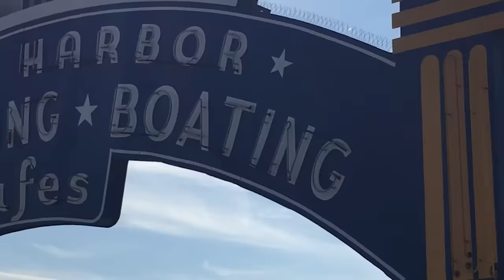FAÇA O DOBRO PELA METADE DO TEMPO - Wendell Carvalho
PROTAGON
🔥🦁 PROTAGON - 3 Dias de Imersão | Destrave sua Mente, Desbloqueie seu Potencial, Enriqueça de verdade e Construa A SUA VIDA ÉPICA! 📍
Olá, meu nome é Wendell Carvalho e hoje eu quero compartilhar com você uma estratégia de como se tornar mais produtivo e conquistar uma vida épica.

 Acredite ou não, a chave para alcançar esse sucesso está em fazer as coisas na hora, sem procrastinar.

Você já parou para pensar como adiar as tarefas gera ansiedade? Quanto mais deixamos para depois, mais ansiosos nos tornamos.

Mas pense como seria diferente se fizermos na hora, se nos comprometermos a realizar as tarefas assim que elas surgirem. A ansiedade diminui drasticamente e nos tornamos muito mais produtivos.

Neste vídeo, vou te convencer de que agir imediatamente é a melhor estratégia para se tornar uma pessoa mais produtiva em todas as áreas da vida. Vou mostrar como mudar seu pensamento e comportamento pode transformar sua rotina, trazendo resultados surpreendentes.

Quando adiamos as tarefas, estamos, na verdade, sabotando nosso próprio progresso. Perdemos tempo valioso, nos sentimos sobrecarregados e nos afastamos de nossos objetivos.

Mas se nos abstivermos desse hábito prejudicial, podemos conquistar muito mais.

Quando você assume o controle do seu tempo, e realiza as tarefas de forma ágil e eficiente, você se torna mais produtivo, criando uma sensação de realização e eliminando o peso da procrastinação.

Essa mudança de mentalidade e comportamento pode ser aplicada em todas as áreas da sua vida, desde o trabalho até os projetos pessoais e metas de longo prazo.

Você vai perceber que não importa o quão grande seja o desafio, quando você age imediatamente, os resultados são surpreendentes.

Se você está cansado de adiar suas tarefas, se quer ser mais produtivo e conquistar uma vida épica, este vídeo é para você.

Prepare-se para transformar sua mentalidade, assumir o controle do seu tempo e alcançar resultados extraordinários.

Vamos juntos fazer o dobro pela metade do tempo e criar uma vida verdadeiramente significativa!

Não perca tempo, clique no vídeo e comece a trilhar o caminho para uma vida épica agora mesmo!